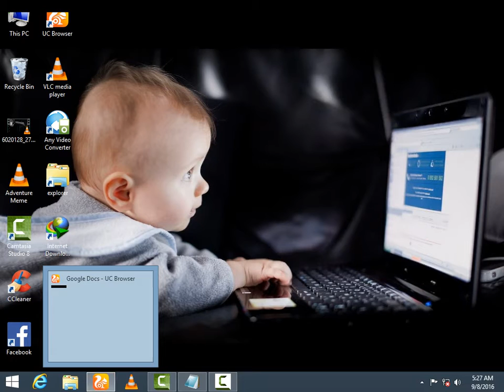How to use google docs offline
Hi, friends my name is Umer.In this video tutorial, i am going to show you
How to use google docs offline.If you want to use google docs offline you need two things.
1st(Google Account)
This is very important to use google docs offline.If you don't have a google account then please make an account first.
2nd(Google chrome)
Download google chrome from here.And goto docs.google.com